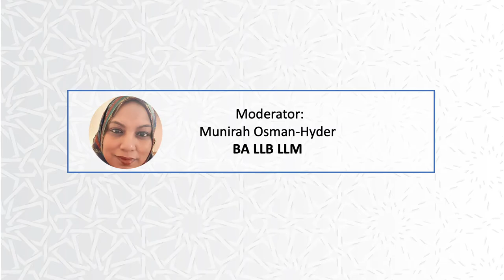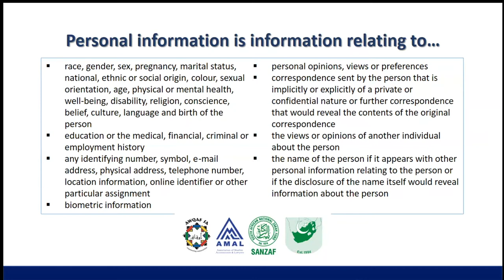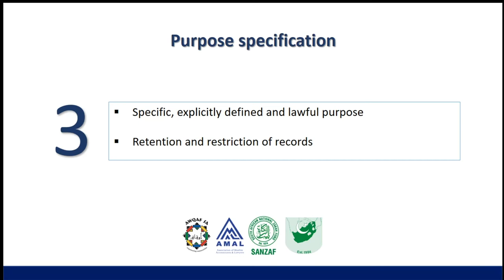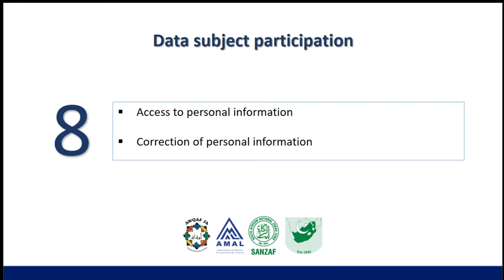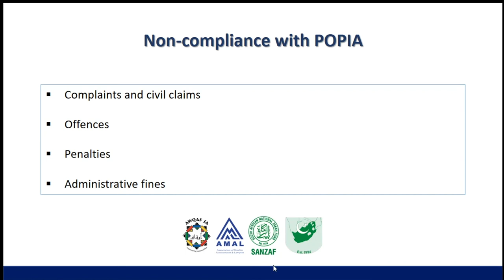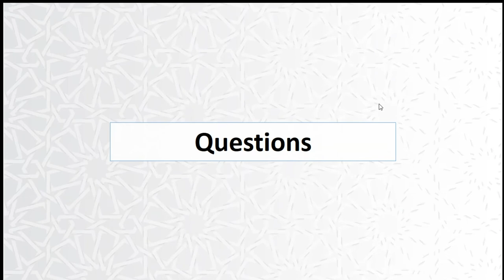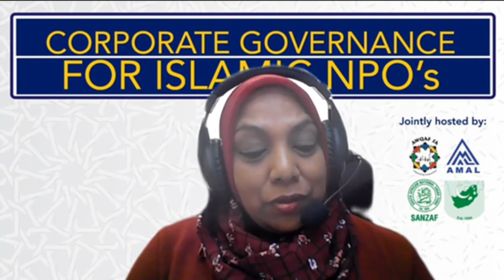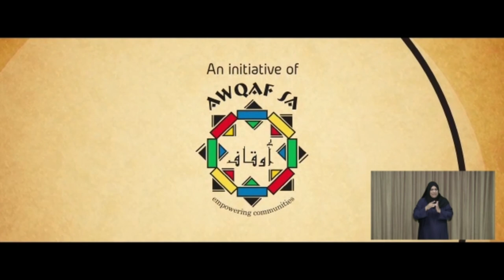Corporate Governance Webinar: POPIA compliance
This is the 6th installation in the Corporate Governance for Islamic NPO webinar series. For more information on the past ones, kindly

This webinar focused on the impact of POPIA (Protection of Personal Information Act) on the NPO sector.

Shenaaz Munga was the speaker for this session
She is a Senior Associate in ENSafrica’s Dispute Resolution department.  She holds an LLB degree from the University of KwaZulu Natal and is currently reading for her master's degree in banking law.  She specializes in commercial litigation with a focus on disputes arising in the financial services, broadcasting, and media industries.

Munirah Osman-Hyder from AMAL was the moderator of the session, she holds a BA LLB LLM and she is a lecturer School of Law UKZN.

This Webinar is jointly hosted by:
Awqaf SA (National Awqaf SA Foundation of South Africa)
AMAL (Association of Muslim Accountants and Lawyers)
Sanzaf (South African National Zakat Fund)
UUCSA (United Ulama Council of South Africa)

Tech support provided by:
ISkill which is a skills development branch of Awqaf SA.

Awqaf SA Digital Marketing Manager
Hasanain Abdullah